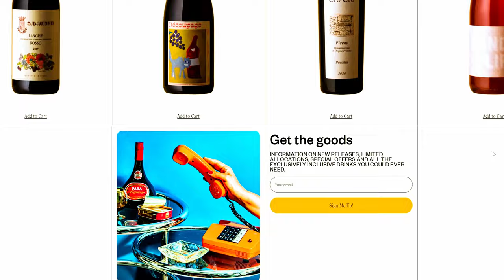CLASSY & REFINED & Totally Our Type Of Wine... | Blind Wine Reviews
We're Thirsty! We're Thirsty! This week the fellas are dropped into an incredibly versatile line-up of Red & White Wines that keeps the fellas on their toes!

Want To Send In Some Wine For Review? (Our Address) :
24 Victoria St, Gumeracha SA 5233

TIMESTAMPS
00:00 - Introduction!
01:00 - Wine #1: Cullen Red Moon Malbec / Petit Verdot / Merlot 2020
01:51 - Wine #2: A.R.C. Summer White White Blend 2021
02:35 - Wine #3: Ochota Barrels The Price of Silence Gamay 2022
03:25 - Wine #4: Shaw + Smith Lenswood Chardonnay 2020
04:14 - Wine #5: Salvatore Moliettieri Fiano di Avelino 2019
05:14 - Wine #6: Vallee du Venom Chenin Blanc 2022
06:00 - Group Chat!
12:34 - Wine Of The Week!

BUY THE WINES:
Wine #1 - Cullen Red Moon Malbec / Petit Verdot / Merlot 2020

Wine #2 - A.R.C. Summer White White Blend 2021

Wine #3 - Ochota Barrels The Price of Silence Gamay 2022